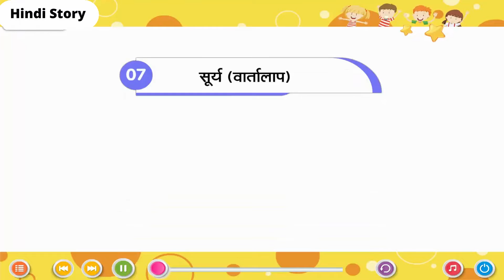Why Sunlight is Essential Surya | Hindi Reader | Ace Publishing